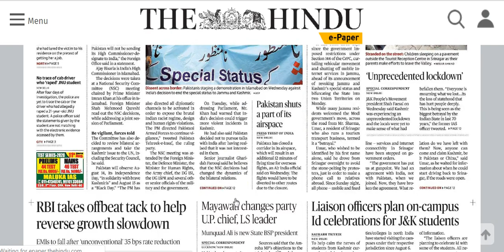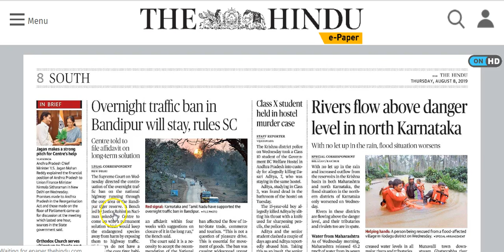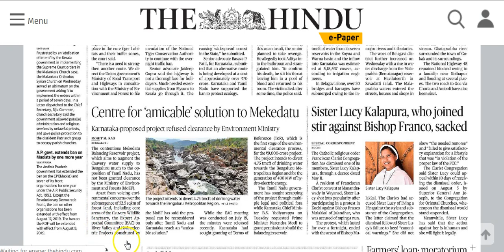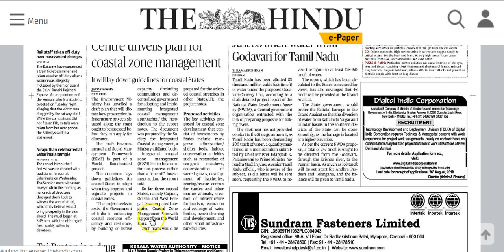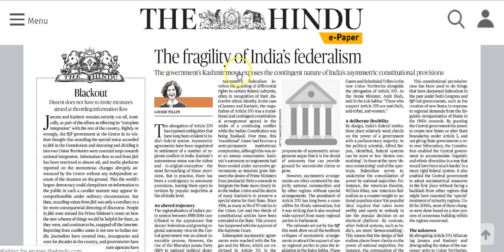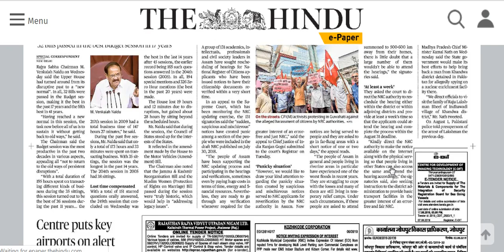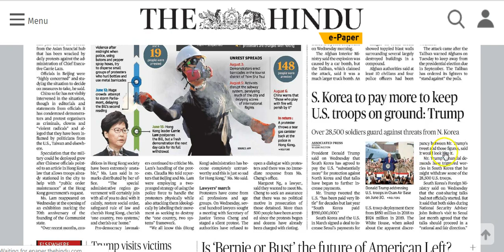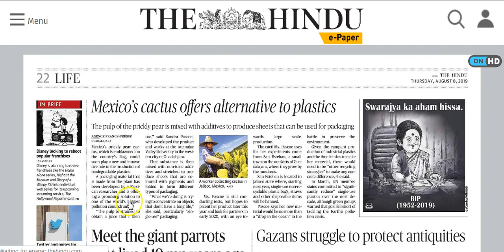IAS Daily Current Affairs | The Hindu Analysis by Mrs Bilquees Khatri (8 August 2019)